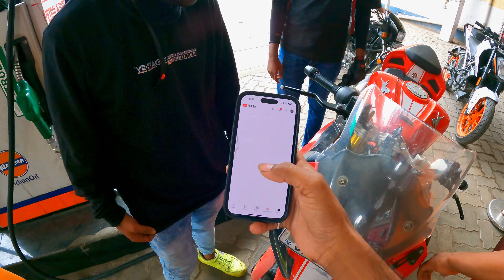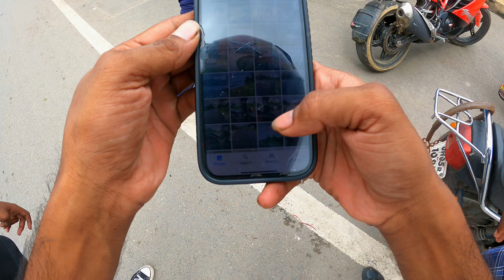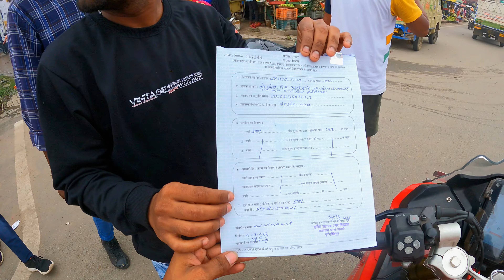Chalaan hogya aaj💔😞, petrol pump scam🙏🏻🤬, worst day😖 || TEN STUNT RIDER